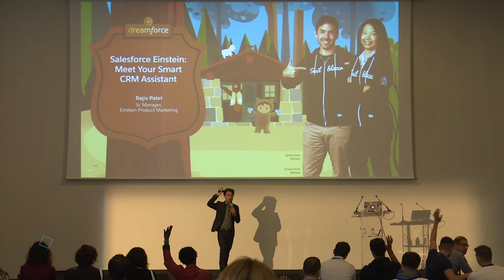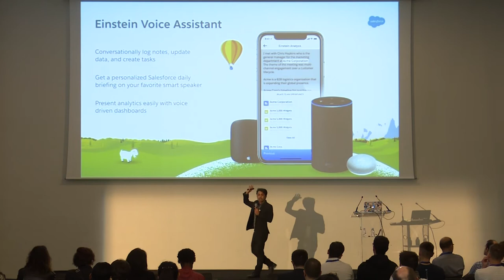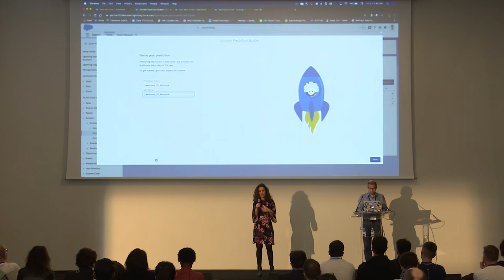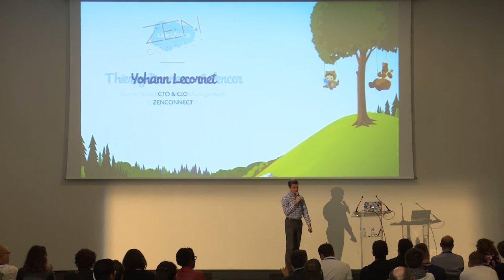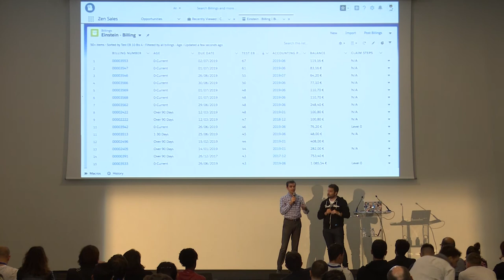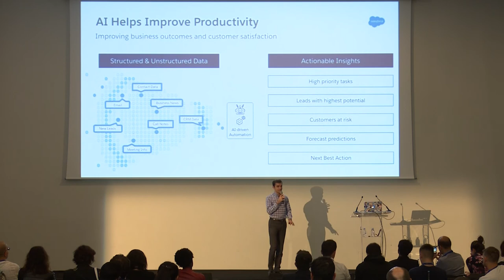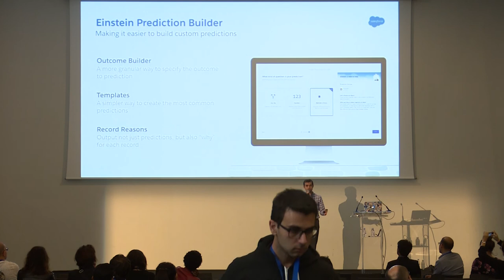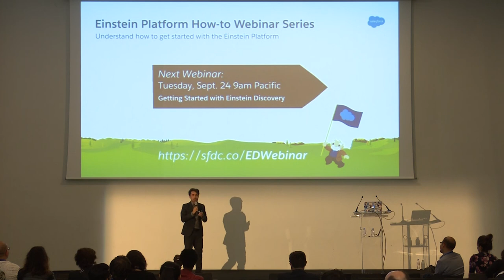FTD19 - Einstein Keynote with Thierry Donneau-Golencer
At French Touch Dreamin 2019 we had the change to have Thierry Donneau-Golencer (Senior Director / Product Management ) with us for an amazing Einstein Keynote and with Rajiv Patel (Senior Manager / Product Marketing)